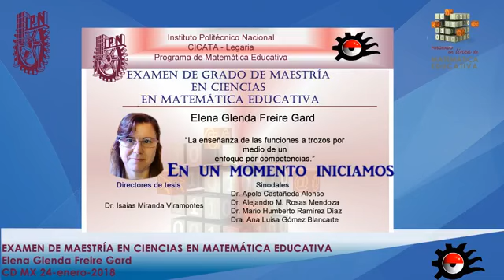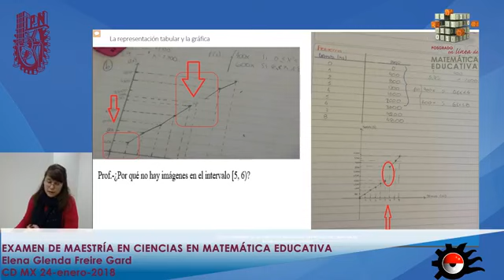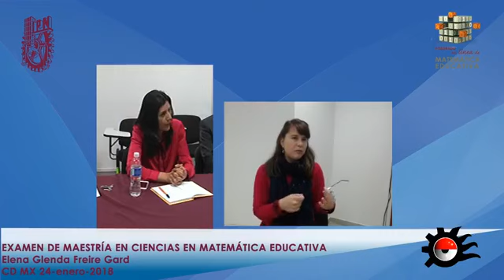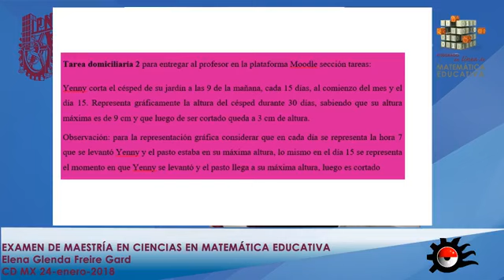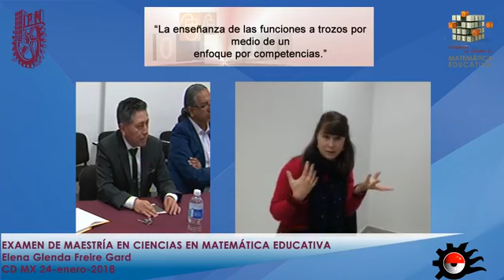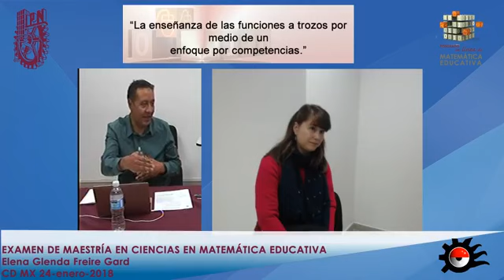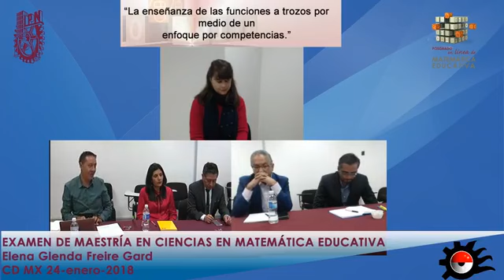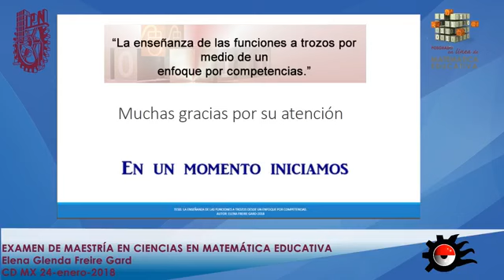Examen de Grado de M en C de Elena Glenda Freire Gard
En esta tesis se diseña y analiza una secuencia didáctica que involucra el concepto de función a trozos y elaborada con base en el modelo por competencias.